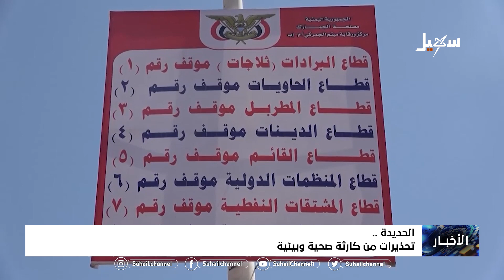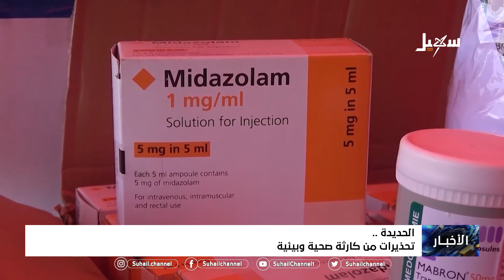تحذيرات من كارثة صحية وبيئية بمحافظة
قناة_سهيل# ‪